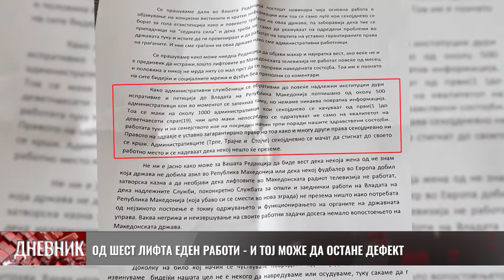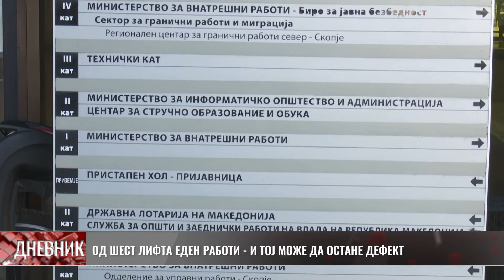Од шест лифта еден работи – и тој може да остане дефект